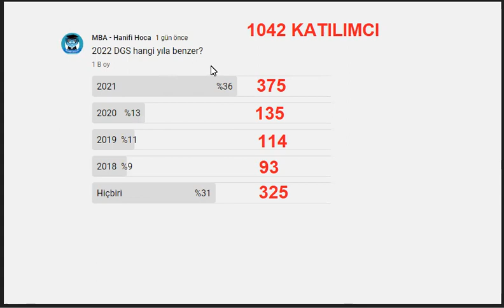2022 DGS HANGİ YILA BENZİYOR ANKET SONUÇLARI VE TAHMİNLER